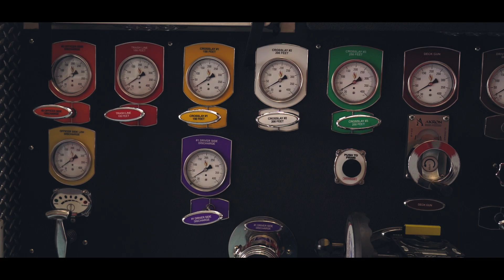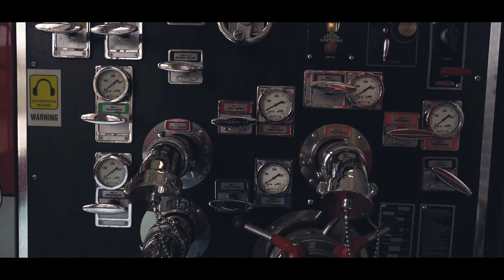Kaukauna Fire Department - Behind the mask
I had the honor and privelage to spend a few weeks with the Kaukauna Fire Department. These guys are not only some of the friendliest men I've met in this town, but some of the bravest as well.  Thank you for everything you do and I'm glad I could honor you in the only way I know how, through Video!!

ALL PRESETS AND LUTS ARE ON SALE!

Camera I Use
The Lense for the Sony
My Vlogging Cam
My Vlogging Lens
Tripod I Use
My Lighting System